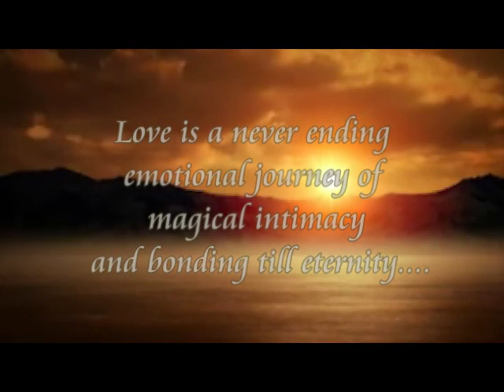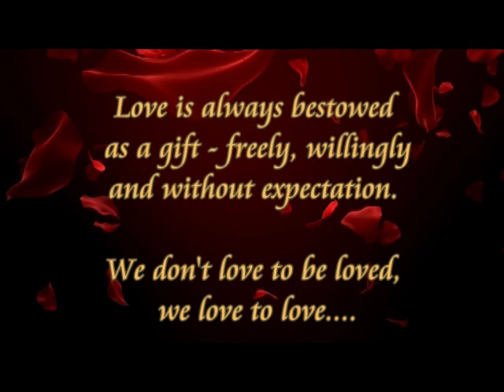"Expression" in Conjunction of Vijindran weds Lelamekala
Best wishes by family members and friends for Vijindran & Lelamekala 's Wedding on 22nd June 2013